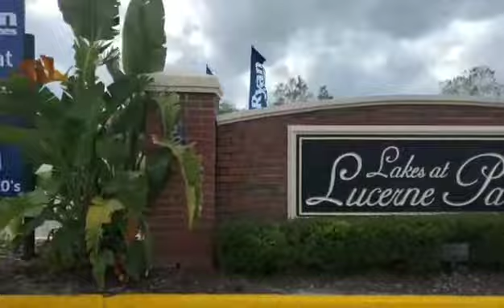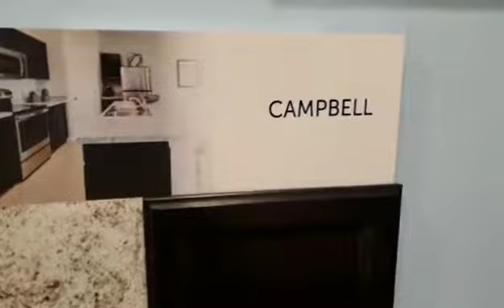Lakes at Lucerne Park Winter Haven